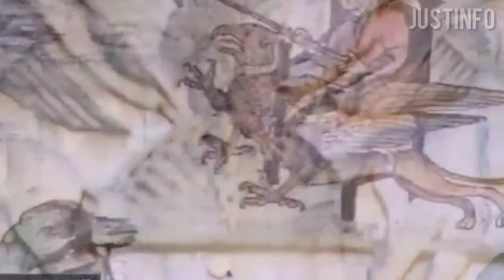Mahluk Mitologi Yunani!!! Memiliki Tubuh Singa Dan Kepala Serta Sayap Elang_Simbol Penguasa!!!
hai semua👋
ketemu lagi di @justinfo_com 💕

divideo kali ini kita akan sama-sama membahas tentang sosok griffin, mahluk buas penjaga emas dan merupakan hewan sakral bagi dewa apolo. griffin merupakan salalh satu dari banyaknya mahluk mitologi yang ada.

penasaran seperti apakah penggambaran dari sosokmahluk griffin? simak video diatas untuk lebih lengkapnya ya👆

bisa juga memberikan kritik dan saran pada video ini☺️

sampai jumpa dilain video 💃

terimakasih 💓🤗